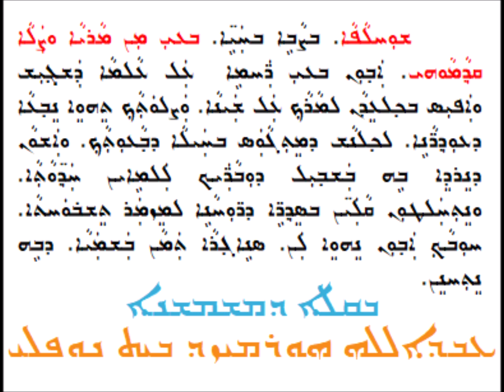عونياثا دموتوا ددوخرانا دمار أفرام 6